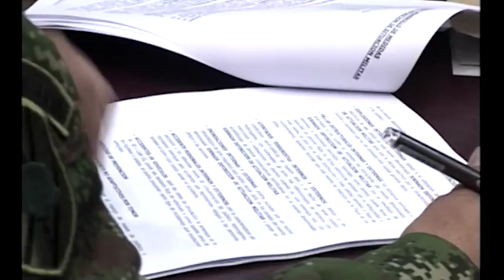Estos son los nuevos precios de la tarjeta militar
El alza se da debido al aumento del salario mínimo para este año, según informó el Ejército.

Twitter.com/CMILANOTICIA